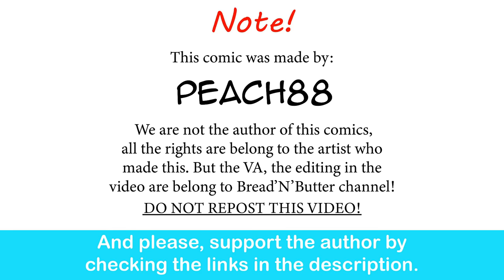My Oni Girlfriend: Holding Hands | PeaCh88 comic dub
COULD HE DO IT!? COULD HE FINALLY LIFT HER!?! I GOTTA KNOW!!